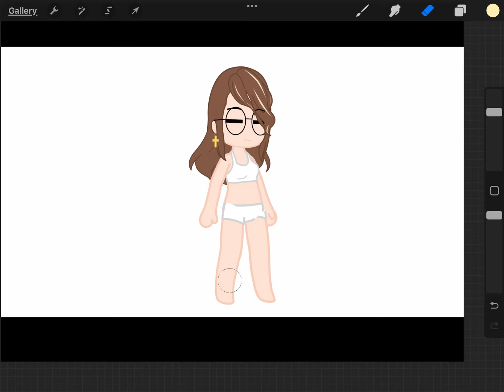Editing my oc to fit my body type - Old - TW: revealing clothing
Dark blonde have and hazel eyes, both of which are crappy to draw XD